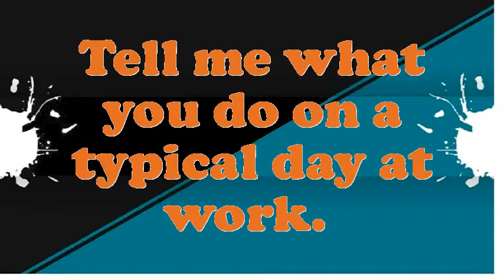Control System Computer Scientist interview questions